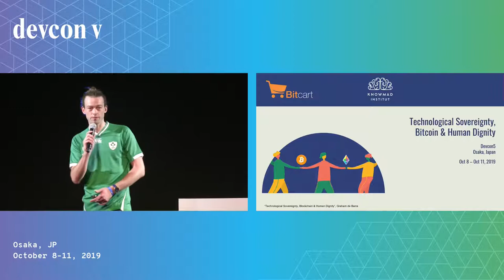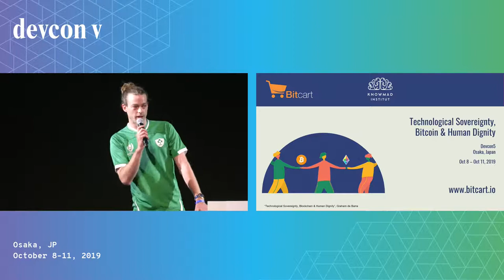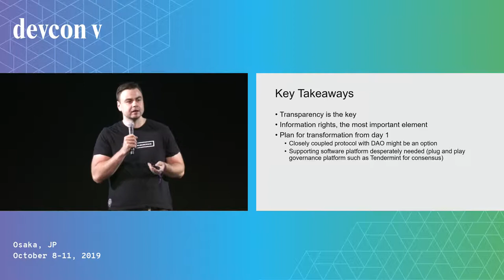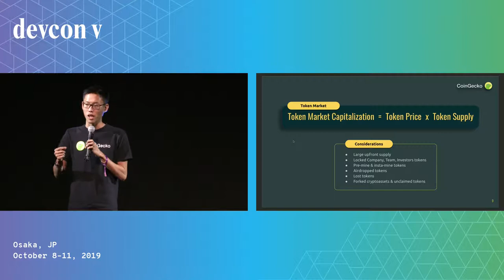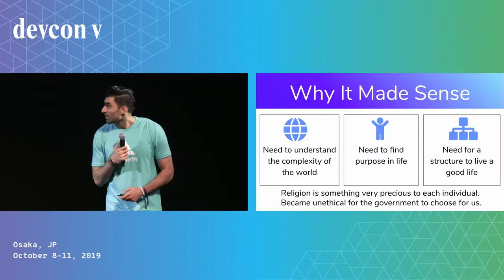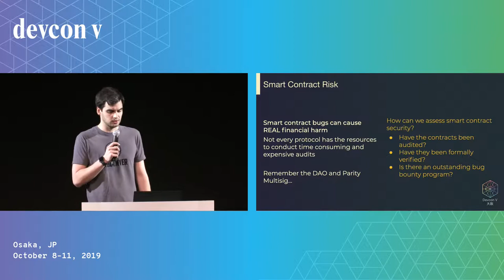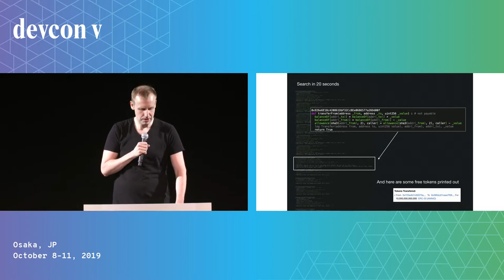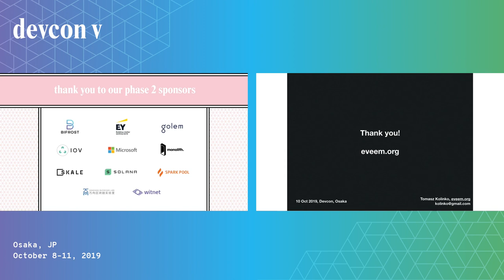Lightning Talks 2 (Devcon5)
=== Governance Schizophrenia of Decentralized Protocol

Speaker(s): Dušan Kovačič
Skill level: Beginner
Track: Society and Systems

=== Technological Sovereignty, Blockchain & Human Dignity

Speaker(s): Martin Diaz
Skill level: Beginner

=== Is Market Capitalization an Objective Measure of Cryptoassets’ Value?

Speaker(s): Bobby Ong
Skill level: Beginner

=== The Divorce of a Lifetime - Separating Money and State

Speaker(s): PaulAlmasi
Skill level: Beginner

=== Assessing Risk/Trust in Decentralized Finance

Speaker(s): JackClancy
Skill level: Beginner

=== The Surprising Things We Can Do with Decompiled Smart Contracts

Speaker(s): Tomasz Kolinko
Skill level: Beginner
Track: Execution layer